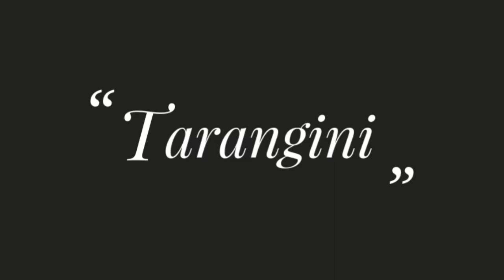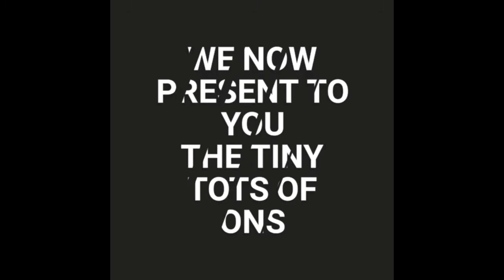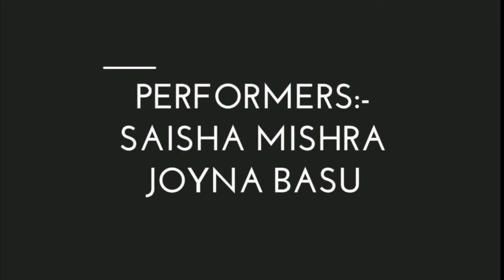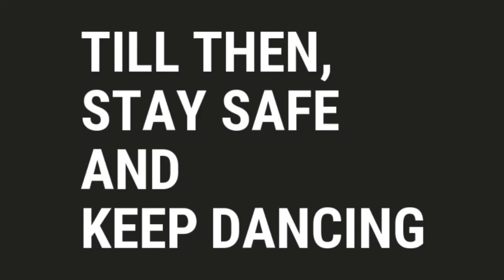TARANGINI EP-4 | Live Series by Odissi Natya Sala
Namaskar,
Odissi Natya Sala welcomes you to the fourth episode of Tarangini ( a series of Live videos) conceptualized by Guru Smt Anita Babu ( founder of Odissi Natya Sala)